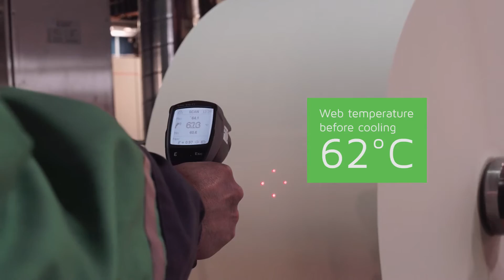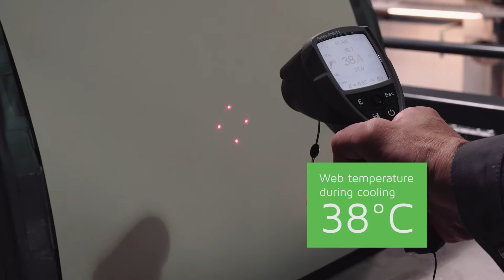Valmet calendering pilot facilities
Valmet’s Paper Technology Centers provide the world's most comprehensive offering of testing and piloting services to paper and board manufacturers worldwide. Valmet’s calendering pilot facilities are located in Järvenpää, Finland, offering the latest technologies and innovations in its field, such as aqua cooling calendering and metal belt calendering. The facilities allow you to run tests on a set up which mirrors that, which you have at your facilities, or alternatively the type of configuration you are looking to set up. We even encourage you to bring in your own base materials from pulp to coatings to ensure realistic testing results.